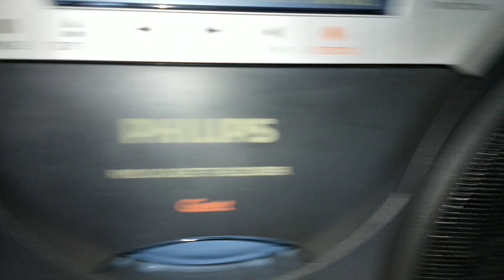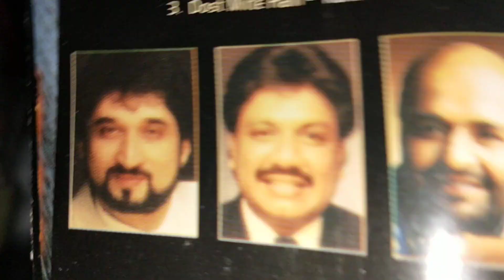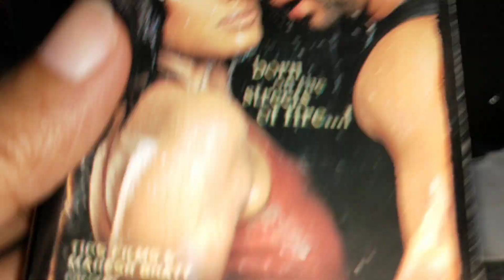Music player Unboxing Philips RM 210